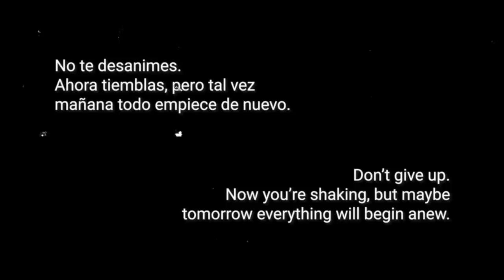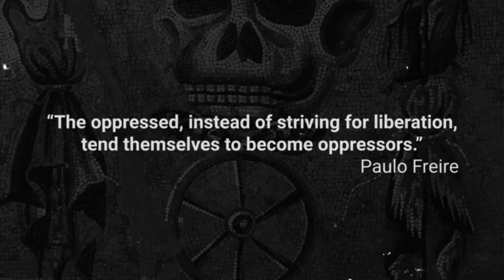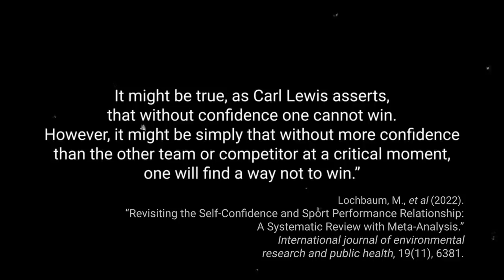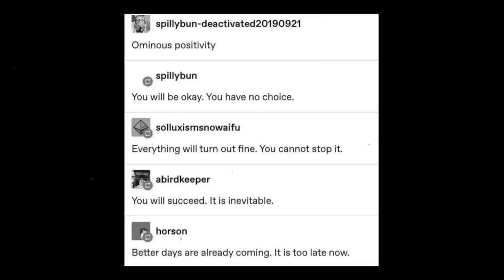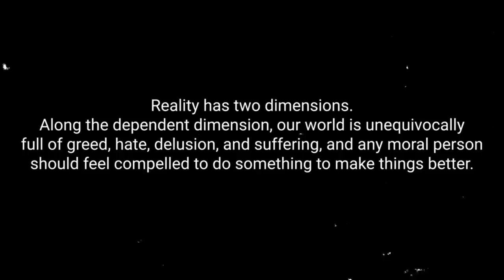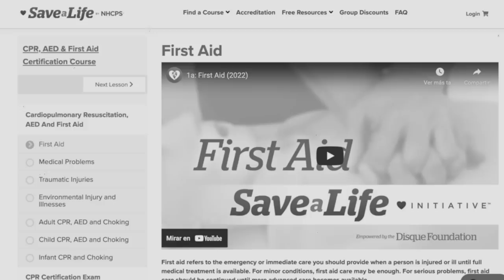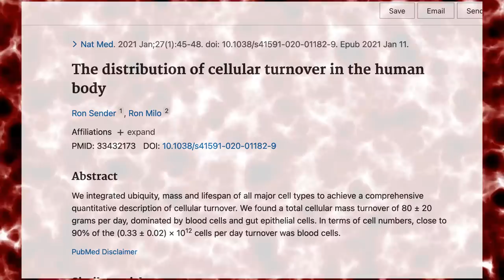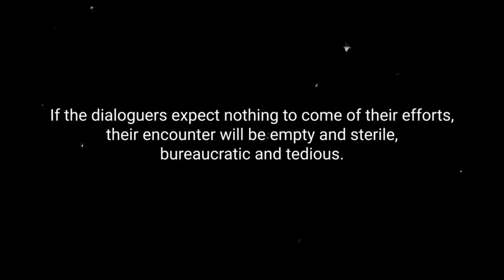You Will Be Okay. You Have No Choice.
Exploring how the concept of "ominous positivity" can inspire us to continue taking action in hopes of creating a better world.

editing (and intro voiceover) by danae o.!

Bibliography

Roberto Bolaño (2007). “Te Alejarás”. In “La Universidad Desconocida”.

Lochbaum, M., Sherburn, M., Sisneros, C., Cooper, S., Lane, A. M., & Terry, P. C. (2022). “Revisiting the Self-Confidence and Sport Performance Relationship: A Systematic Review with Meta-Analysis”. International journal of environmental research and public health, 19(11), 6381.

The Zen Studies Podcast (2022), “202 – Two Truths: Everything is Okay and Everything is NOT Okay at the Same Time”.

Mark Fisher (2009). “Capitalism Realism: Is There No Alternative?”

Natural Resources Defense Council (2021). “Regenerative Agriculture 101”.

Maricopa Community Colleges. “What Does Sustainable Cooking Mean? Why Does it Matter?” From “FON135 Sustainable Cooking Lab Manual”.

University of California. “10 Self-Defense Strategies Everyone Needs to Know to Survive”.

Sender, R., & Milo, R. (2021). “The distribution of cellular turnover in the human body”. Nature medicine, 27(1), 45–48.

Paulo Freire (1968). “Pedagogy of the Oppressed”.